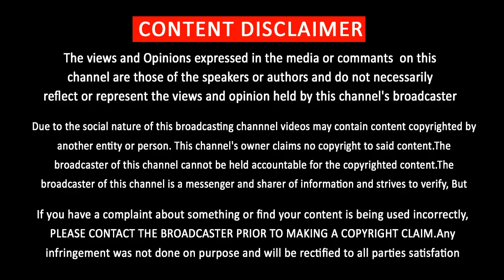மொத்த வசூலையும் ஒரே இடத்தில் முறியடித்த மெர்சல் | Mersal Beat Collections | Vivegam | Singam3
விவேகம் சிங்கம்-3 மொத்த வசூலையும் ஒரே இடத்தில் முறியடித்த மெர்சல்